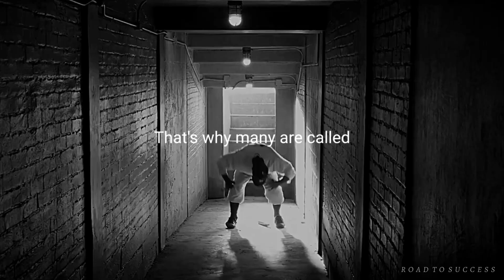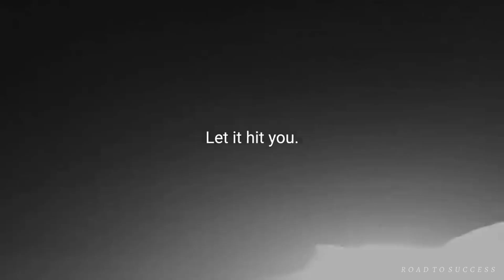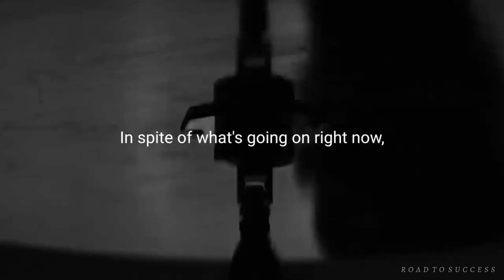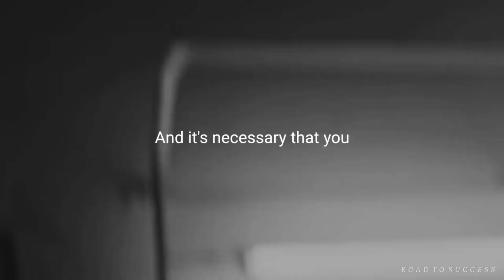I'M GOING TO MAKE IT-Motivational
I'M GOING TO MAKE IT-Motivational Speech